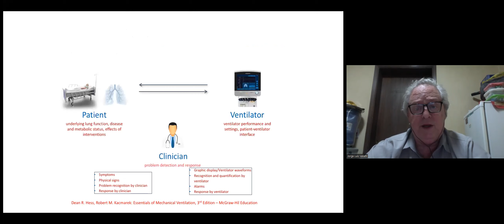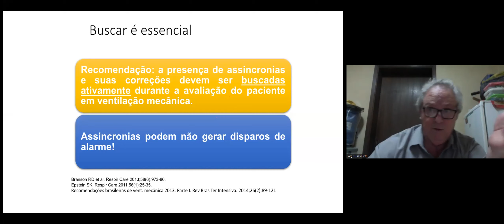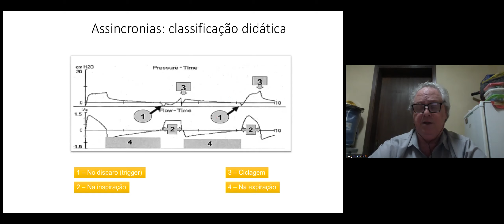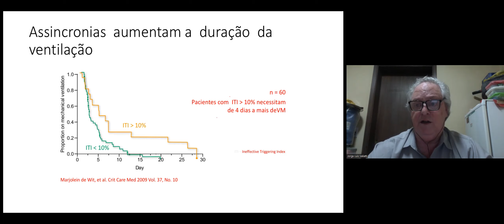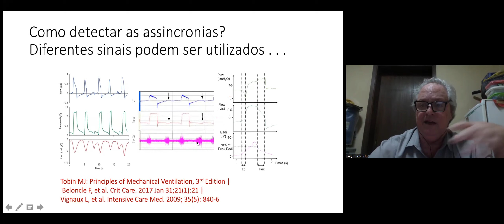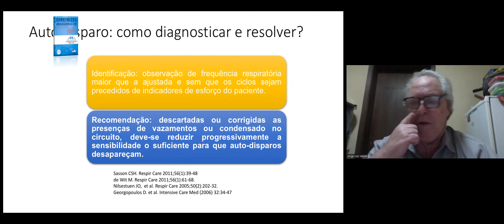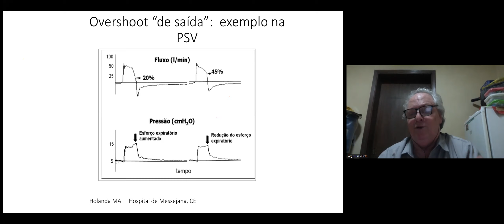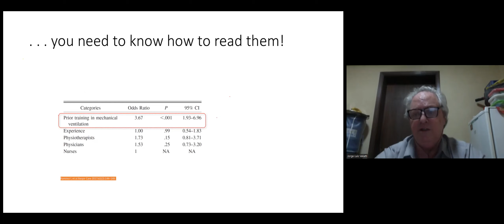Assincronia Paciente Ventilador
AHHHH se não é o tema mais complexo de toda ventilação mecânica!!!
Indubitavelmente assincronias em VM são tanto comuns como subdiagnosticadas, além de incorretamente tratadas.
Dr. Jorge Luís Valliati explica de maneira didática e impressionantemente simples esse tema complexo e denso.

Não deixe de conferir.
Game Changer!!!